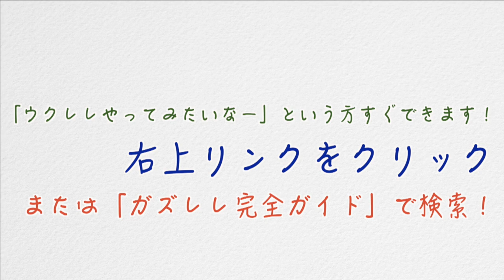【アーカイブUP】昭和のCM曲をウクレレで！厳選１７曲バッチグーメドレー！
１、アート引越しセンター
２、マルシンハンバーグ
３、セキスイハウス
４、チェルシー
５、青雲
６、丸大ハンバーグ
７、いすずのトラック
８、ロート製薬
９、サッポロ一番
10、菊正宗
11, きつねたぬき
12, ヤン坊マー坊
13, カール
14, 文明堂カステラ
15, 新日本ハウス
16, 牛乳石鹸
17, バーモントカレー